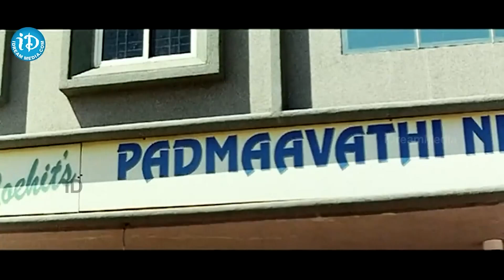Rajendra Prasad And Damini Interesting Lovable Scene | Latest Telugu Movie Scene